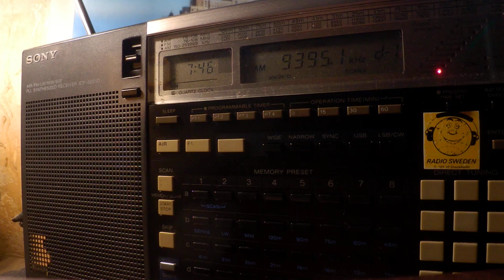15 11 2019 WRMI 6 relay Brother Stair TOM in English to ENAm 0745 on 9395 Okeechobee